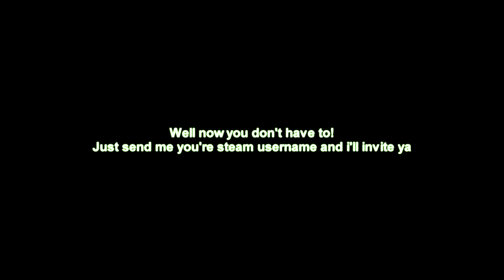Our mw2 modded lobbys